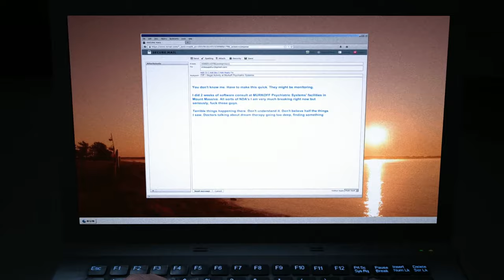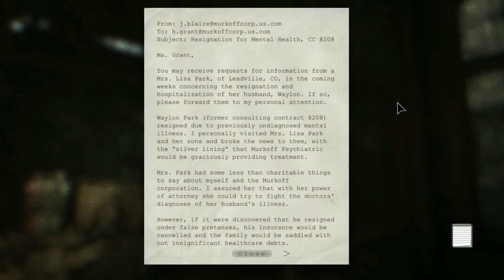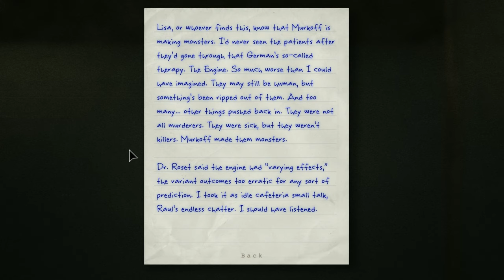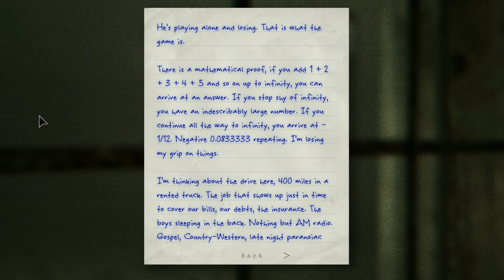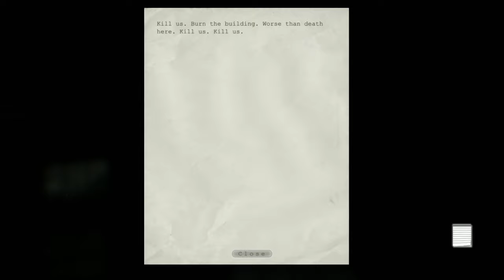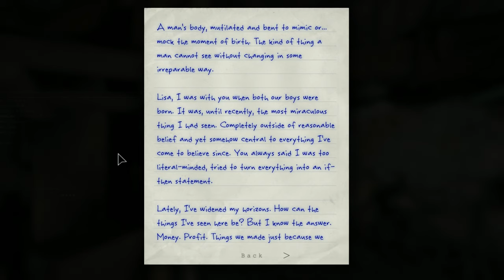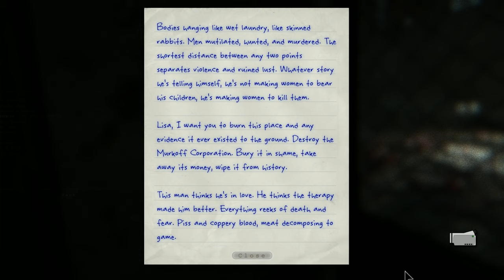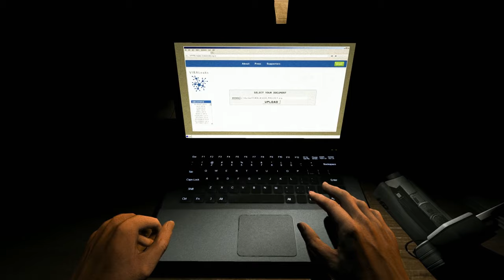The Whistleblower DLC is... Uh. Can I even upload this here?